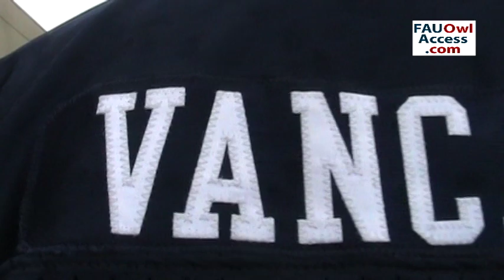FAU quarterback Jeff Van Camp - FAUOwlAccess.com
Florida Atlantic quarterback Jeff Van Camp has received an invitation to the NFL Scouting Combine. Here are some of the highlights from his senior year.